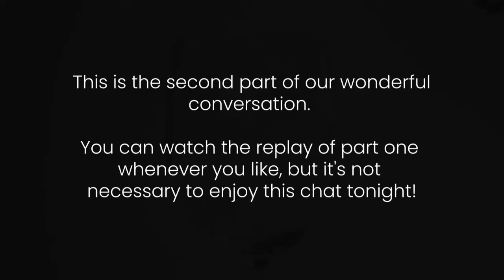Decoding Wine Buying with Tanisha Townsend Part 2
🍷 How can you buy better wine?

🍷 What should you look for on the label?

🍷 Which food pairings should you try next?

🍷 Well tonight’s guest has those answers for you, plus lots more wine tips and stories!

Tanisha Townsend is Chief Wine Officer of lifestyle agency Girl Meets Glass. She leads wine classes and tours in Paris as well as online. She also hosts the podcast, Wine School Dropout. Her goal is to empower people with an advanced knowledge of wine and spirits to build confidence in their tastes and make choices when buying wine.

Cheers,
Natalie

P.S. Want to know about future tastings?

P.P.S.S. Let your wine-lovin' friends know about this watch party! 🎥 🍷